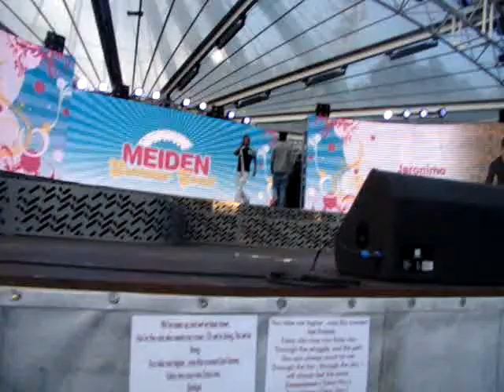Jeronimo - Happy Together @ Meiden Summer Event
25 Augustus 2012
Walibi in Biddinghuizen